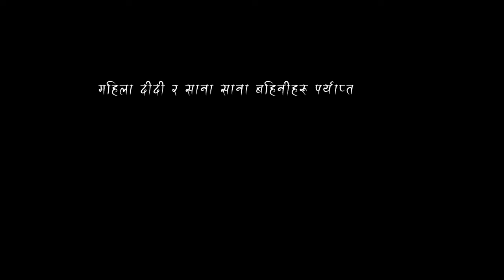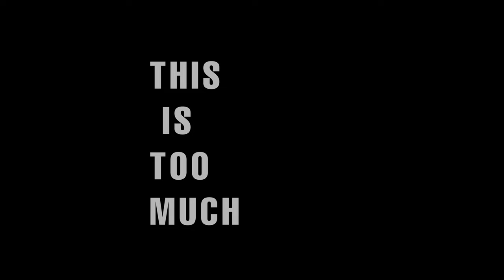Aarati - Web Series Nepali Official Theme Song 2023 - AFU INSANE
Rays Entertainment Orginal, SRC Films, KFX Studio
Web Series : Aarati
Cast : Manisha Giri, Raj Poudel,Geeta Shree, Shiv Kurmi, Nutan, Deep Narayan Sharma, Laxman Prasad Adhikari, Khem Raj Koirala, Sapana Sharma, Krishna Khadka, Pramod Babu, HP Kadel, Bikkey Shah, Lal Paswan, Sansar Adhikari, Anmol Das, Herendra Ray Yadav, Ram Narayan Das, Sapana Das, Rohit Shah
Special Appearance : Deepika Dahal
Choreographer : Dinup Magar
Production Manager : HP Kadel
Line Producer : Anmol Das (Rautahat), Amit Raut (Janakpur), Shrawan (Birjung), Saman Chaulagain (Kavre), Kundan Yadav
Narrator : Bishal Bhattrai
Sound Design : Manish Adhikari
Dubbing : Rajan Karki
Mix/Mastering : Kumar Sanu Pun
Recordist :Sagar Pun Score
Direction : Suman Pariyar
Studio : Dhoonkala Kendra, Kings Studio, Sankhara
Studio Music : Avinas Rai,Manish Adhakari
Singers : Ashmita Adhikarik, Ram Krishna Dhakal, Manish Adhikari, Ashriya Humagain
Lyrics : Sansar Adhikari, Roshan Das, Manish Bisist
Transportation: Keshab Dahal, Nawraj Chaulagain
Kitchen : Uttam Adhikari
MUA : Rupa Manandar, Pawan Dhakal
Maithili Translator : Vidynand Bedardi
Marketing Supervisor : Aaditya Karna
Media Coordinator : Deepesh Ghimire
Editor : Kaveer Oad, Kamlee
Cinematographer : Niteesh Ghatan
Fight Directior : Sagar Rai
Casting Director : Surendra Chhetri
Assistant Direction : Khem Raj Koirala, Paras Kuwar
Creative Producer : Rakesh Shah
Screenplay/Dialogue : Hikmat Sharma
Created By : Hikmat Sharma & Roshan Das
Calendar Partner :Hamro Patro
Associate Producer : Rita Devi
Producer : Aashish Kr Das
Story/Director : Roshan Das
Special Thanks To :  Flickers Art, Divine Surgical, SPARK Car, E Sanchar Pati, Orchid International College, Himal School, Bridgewater International School